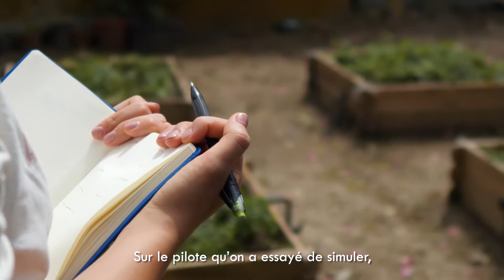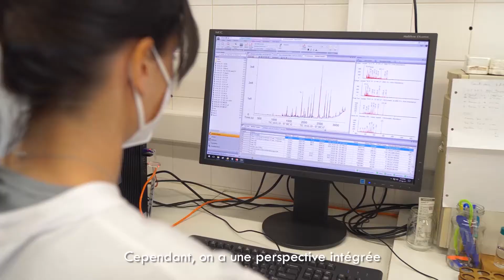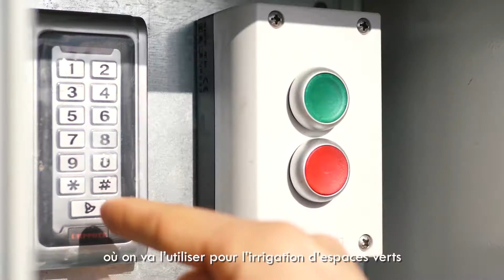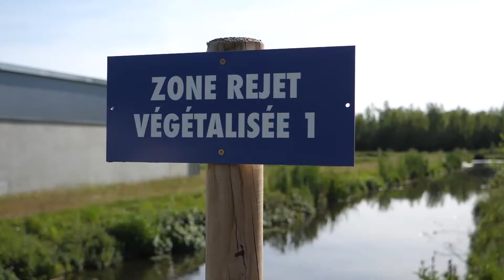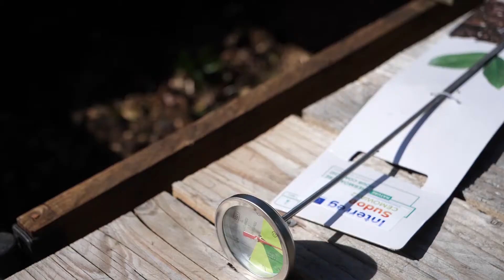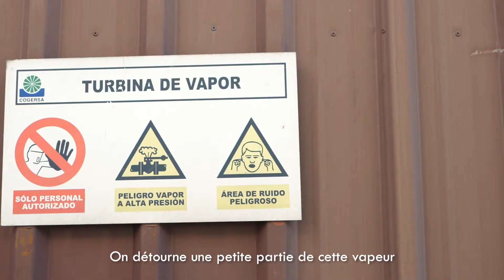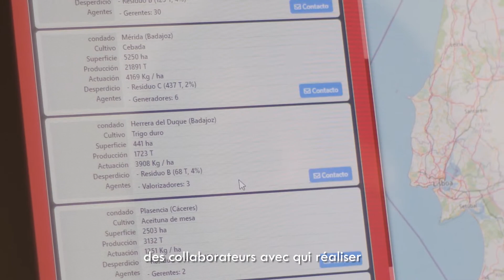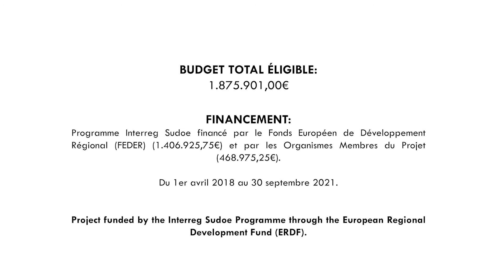Vidéo finale Projet Cemowas2 avec sous-titres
CEMOWAS2 traite du nouveau défi de l’économie circulaire appliquée aux compétences des collectivités locales de gestion des services des déchets organiques et des produits des processus d’épuration : boues et eaux usées. Ce nouveau modèle de gestion nécessite un changement de paradigme dans lequel « le déchet devient une ressource », ce qui réduira l’impact sur l’environnement et favorisera le développement de nouveaux modèles économiques.